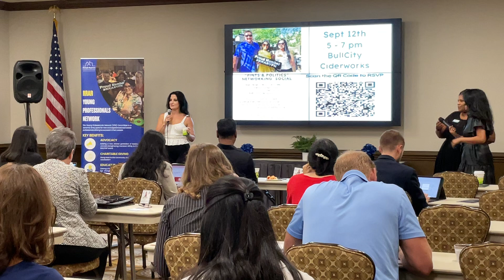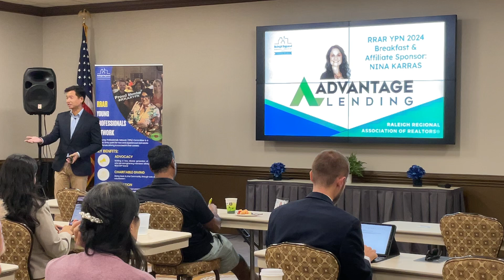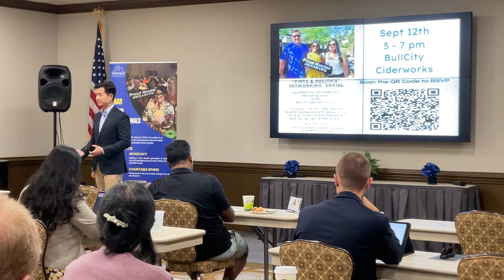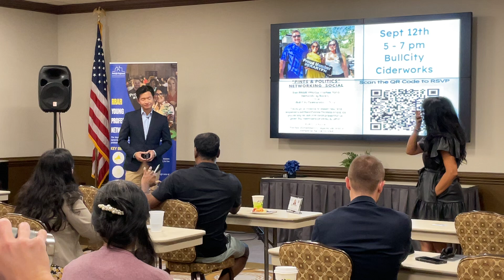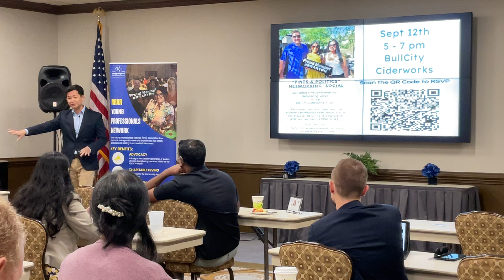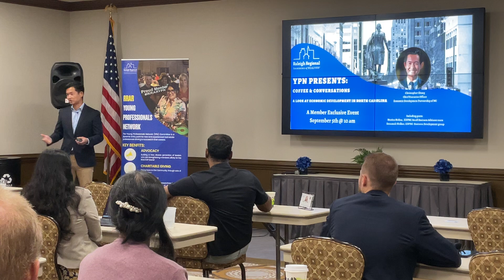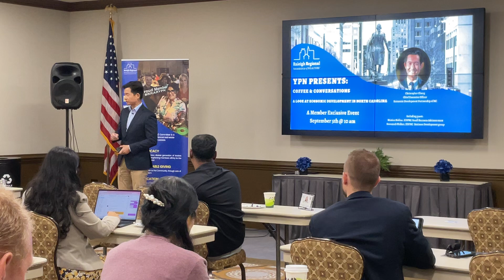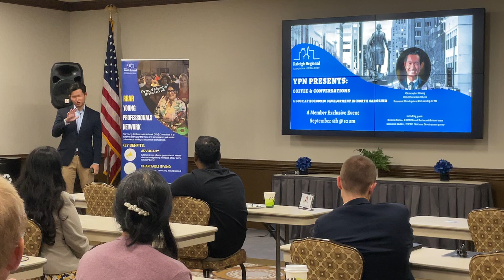YPN Coffee & Conversations: September 2024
Christopher Chung, CEO of the Economic Development Partners of North Carolina, spoke with members about the key issues and trends affecting North Carolina’s economic development efforts and how this will have an impact on local real estate.